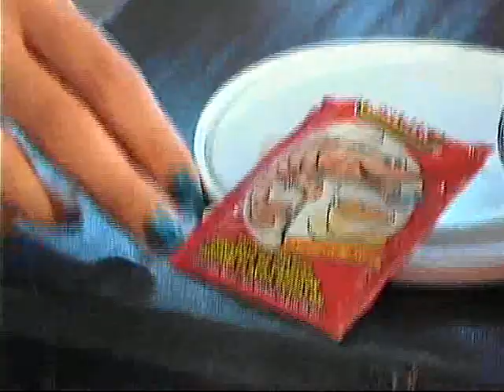Grace And You Cooking Show - Grace Curry Potatoes Sautead Shrimp And Yus Summer Splash